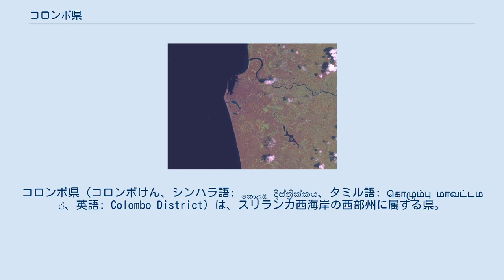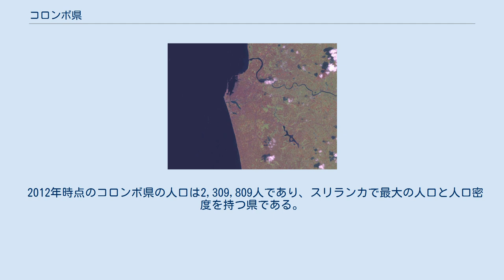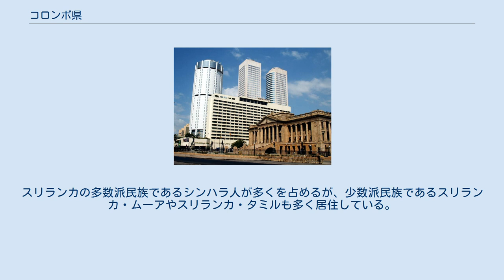コロンボ県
西部州_(スリランカ)
コロンボ県（コロンボけん、シンハラ語: කොළඹ දිස්ත්‍රික්කය、タミル語: கொழும்பு மாவட்டம்、英語: Colombo District）は、スリランカ西海岸の西部州に属する県。
県内には法律上の首都スリジャヤワルダナプラコッテと、行政と経済の中心地コロンボが存在する。
県都はコロンボ。
 コロンボのWTCとBOCタワー コロンボ県はスリランカ西海岸西部州の中央部に位置しており、北で同じく西部州ガンパハ県、南でカルタラ県、北東でサバラガムワ州ケーガッラ県、南東でラトゥナプラ県、そして西でインド洋と接する。
北のガンパハ県は、1978年にコロンボ県の北部が分割されて作られた県である。
県内にはスリランカ最大の都市コロンボと、その衛星都市が多数存在しており、面積が642 km2とスリランカで最も小さい県であるにも関わらず、2012年現在の人口は2,309,809人と最も人口密度の高い県となっている（3,304人/km2）。
コロンボ県を一つの都市（県域面積は東京都区部や韓国のソウル特別市、スペインのマドリードやフィリピンのマニラ首都圏の面積とほぼ等しい）と見なした場合、依然として首都はコロンボにあり、政治・経済・文化の中心として在り続けているともいえる。
 コロンボ県に首都が置かれたのは15世紀のコーッテ王国の時代からであるが、以後ポルトガル、オランダ、イギリスの植民地時代を通じて、さらには独立後も、この地域がスリランカの行政・経済の中心となっている。
 コロンボ周辺地域の衛星写真。
ケラニ川が県の北側を流れている。
 コロンボ県はスリランカ西海岸のインド洋と中央高地に挟まれた平野部にあり、南北に並ぶ西部州3県の中央に位置する。
東西に伸びた形状をしており、ケラニ川が北のガンパハ県との境界を構成する。
 県の北西端、ケラニ川河口付近のインド洋に面した地点には、スリランカ最大の都市コロンボが存在する。
コロンボはスリランカの交通の中心地でもあり、コロンボを起点に道路網や鉄道網がコロンボ県を越えて全国へと放射状に広がっている。
コロンボ市街は周辺地域をも飲み込み、コロンボ都市圏を構成している。
コロンボ中心部から南東に約10 kmの地点には、法律上の首都であるスリジャヤワルダナプラコッテが存在する。
 コロンボ県は13の郡（DS地区）から構成されている。
郡はさらに566のGN地区から構成されている。
 2012年時点のコロンボ県の人口は2,309,809人であり、スリランカで最大の人口と人口密度を持つ県である。
スリランカの多数派民族であるシンハラ人が多くを占めるが、少数派民族であるスリランカ・ムーアやスリランカ・タミルも多く居住している。